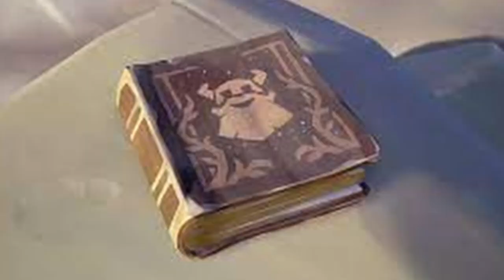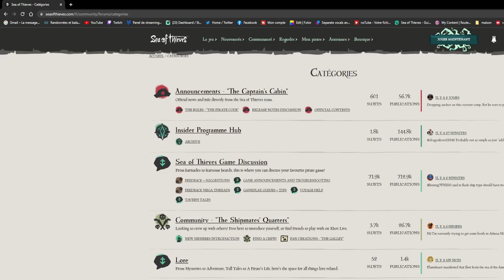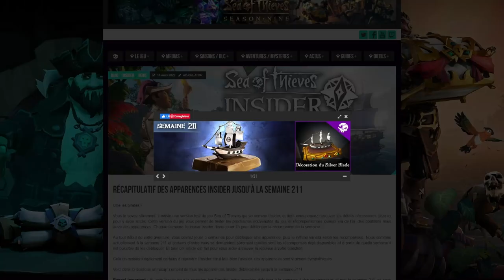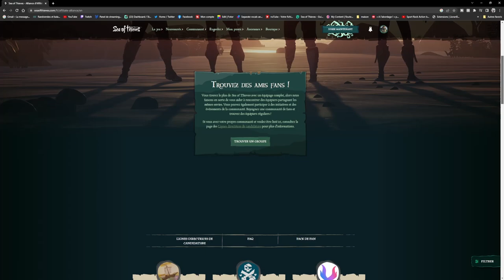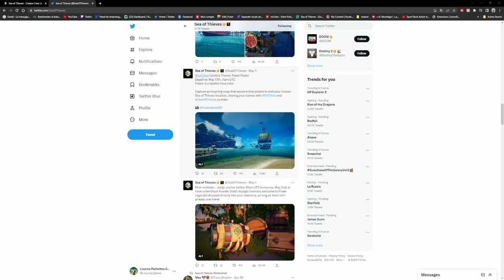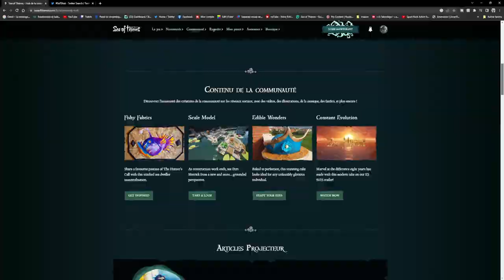Les skins les plus Rares sur SeaOfThieves (Malédiction, Silent Barnacle Set, SotShot, BeMorePirate)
On se fait un petit tour d'horizon des Skins les plus rares et difficiles à obtenir sur Sea of Thieves ! On examine uniquement ceux qui sont toujours déblocables à l'heure où sort cette vidéo. On ne parlera donc pas des skins de l'arène par exemple.
Malédiction, Silent barnacle set ou encore SotShot et BemorePirate sont de la partie !

Les skins les plus Rares sur Sea of Thieves (Malédictions, Silent Barnacle Set, BeMorePirate...)
Licorne paillettes Gaming